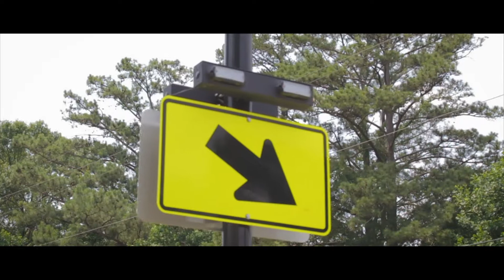Joey PopOff - "Run It Up" (Official Video) | BlackGunkProduction x Justin Harrison GFX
Joey PopOff - "Run It Up" off "The Truth, Vol.1" produced by @Feezie Production